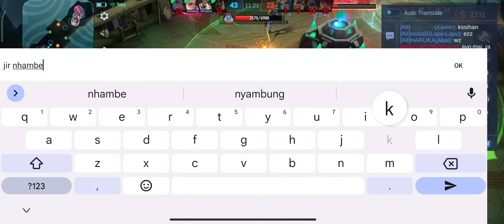Beatrixnya Dah Males Maen Ketemu Xavier Sampe Disuruh Cek Profil 🥱 | MLBB BRAWL